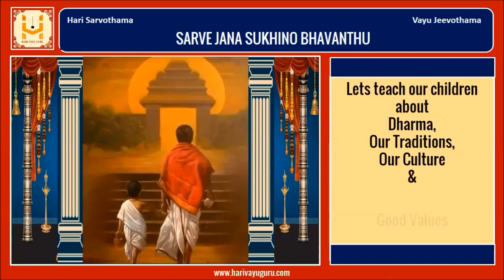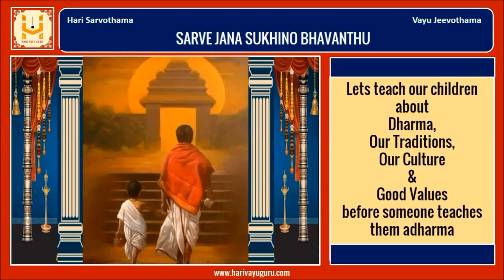Madhwa Samachar @ 10:00PM - NEWS - 24-04-2023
Ellarigu Namaskara

Today's Madhwa Samachar @ 10:00PM - NEWS - 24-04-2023

This contain news related to our Madhwa Matha's only.

Click on the below link to view the above video. Lets watch and be blessed.